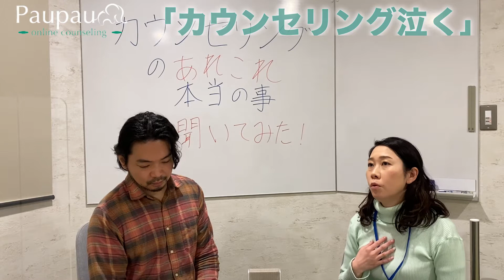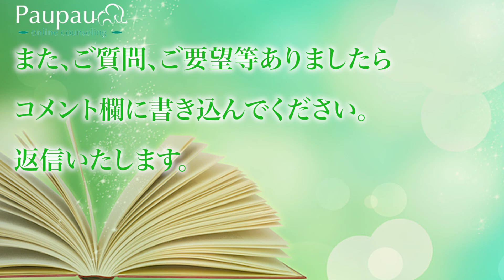027カウンセリング泣く[カウンセラーに質問04]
普段カウンセラーさんに聞きにくい質問を動画撮影ということで聞いてみました。

カウンセリング中に泣くのは大丈夫？
その時カウンセラーはどうしたらいい？
相談者はどうしたらいい？

※この動画の趣旨
普段聞きにくい質問をカウンセラーさんに聞いていきます。

カウンセラーさんに聞いてみたいことがある方はコメント欄に記入してください。できる限り聞いてみます。

カウンセラー：傾聴セラピスト　則武　優子
聞き手：オンラインカウンセリングPaupau運営者　森　浩一